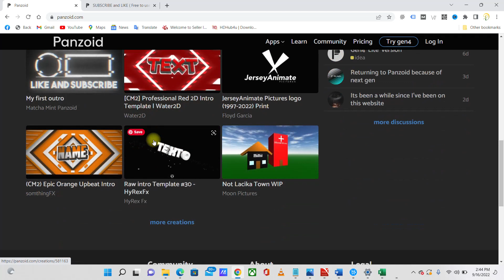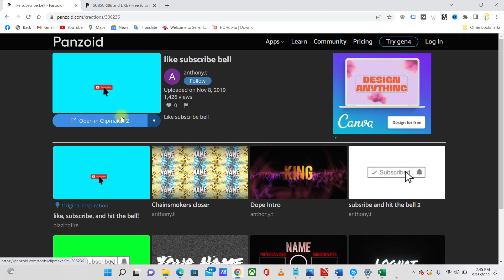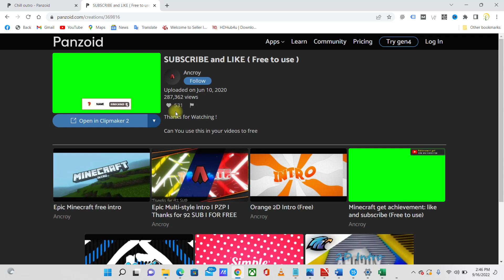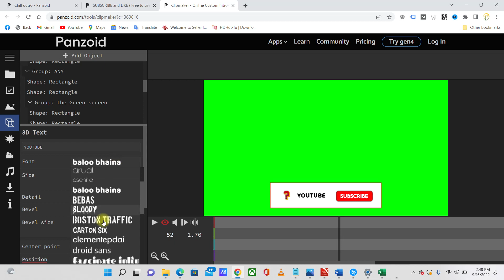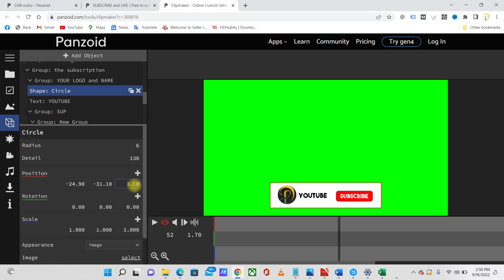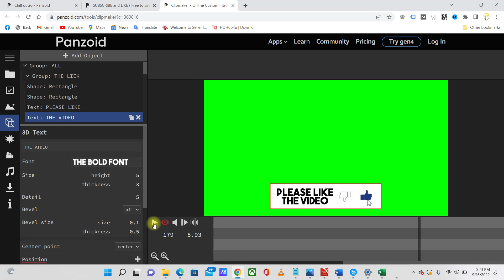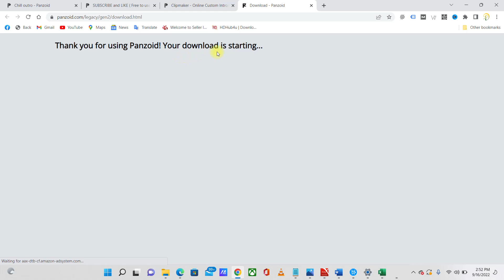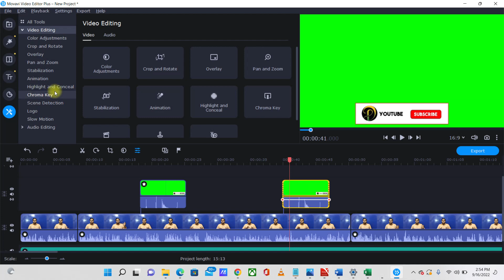How to make SUBSCRIBE Button Animation Green Screen 😱🔥||Subscribe Bell Intro Kaise Banaye🔔✅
DIGITALSRIVASTAVA,
DIGITALLEARNER,
ANIMATION